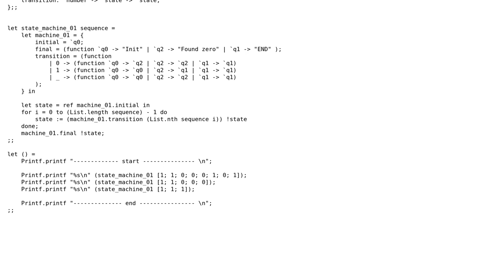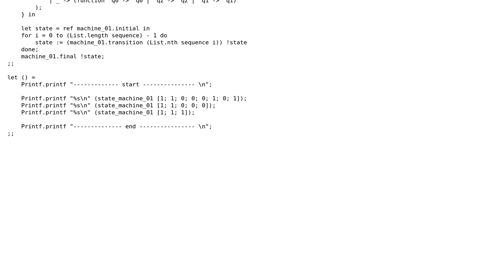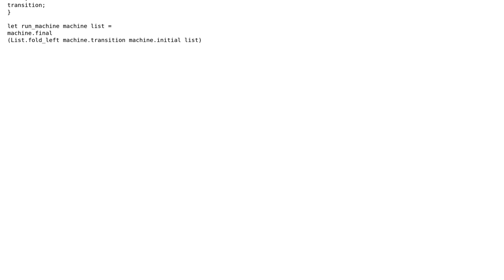Code Review: Finite state machine written in OCaml to test for the sequence 0,1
With thanks & praise to God, and with thanks to the many people who have made this project possible! You are responsible for your own actions.